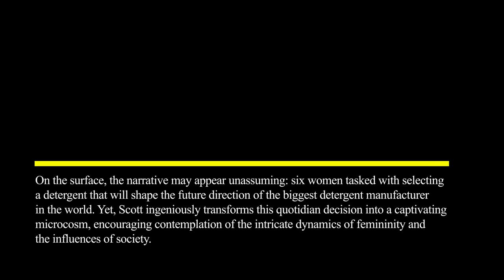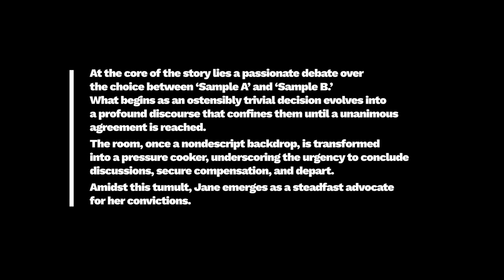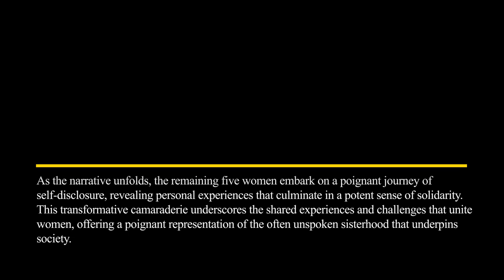Film Review: Help Me Understand (Short Film, 2023), Aemilia Scott – ZiZ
FILM REVIEW:
Help Me Understand (Short Film, 2023), Aemilia Scott